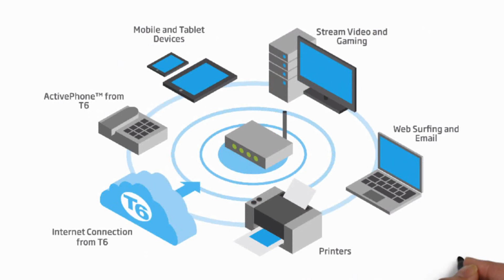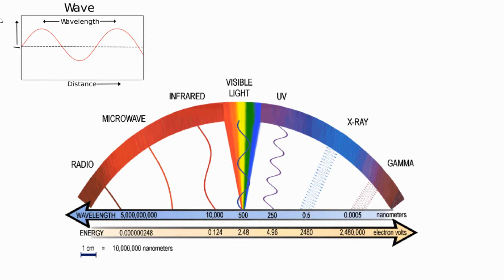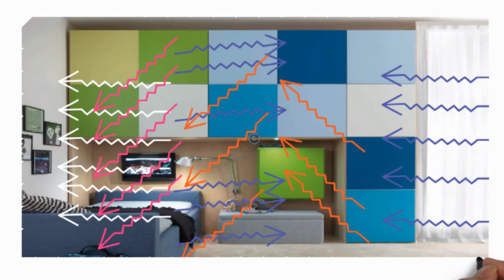Spectrum in Kannada (ಸ್ಪೆಕ್ಟ್ರಮ್ (Spectrum) ಎಂದರೇನು)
ಸ್ಪೆಕ್ಟ್ರಮ್ (Spectrum) ಎಂದರೇನು ಎಲ್ಲಿ ಬಳಸುತಾರೆ ನಮ್ಮ ಜೀವನದಲ್ಲಿ ಅದರ ಪ್ರಾಮುಖ್ಯತೆ ಏನು. ಅದರಿಂದ ಏನೆಲ್ಲಾ ಬದಲಾವಣೆ ಆಗಿದೆ. ಅದರ ಮೌಲ್ಯ ಎಷ್ಟು ಎಲ್ಲ ಮಾಹಿತಿ ಈ ವಿಡಿಯೋ ದಲ್ಲಿ ಇದೆ.

ಈ ವಿಡಿಯೋ ಇಷ್ಟವಾದರೆ ಲೈಕ್, ಶೇರ್ , ಹಾಗು ಸಬ್ಸ್ಕ್ರೈಬ್ ಮಾಡಿ